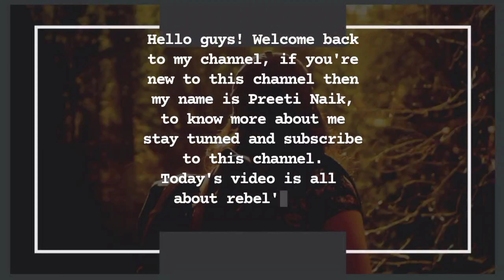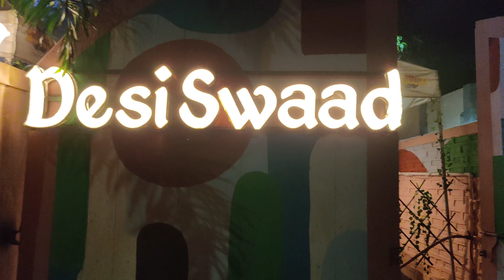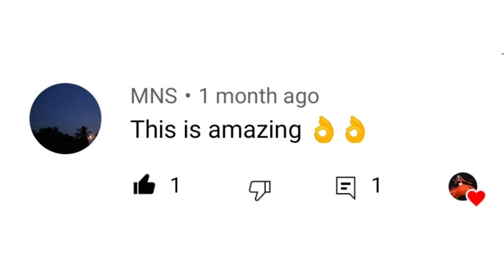Birthday vlog | Rebel's and Aarthie's birthday vlog | nashik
Helloguys! I am back with birthday vlog, I hope you like the video.

▬▬▬▬▬▬▬▬▬▬▬▬▬▬▬▬▬▬ If you want to use this song Jarico - Dance [NCS BEST OF] in your project you must copy & paste this into your description: ► Jarico - Dance ► Jarico - Dance [NCS BEST OF]